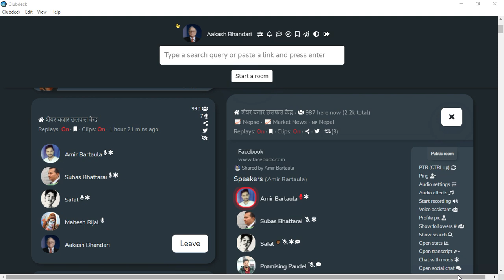धैर्यता हुनेहरूको लागि यो किन्ने अवसर हो। SHARE MARKET DISCUSSION WITH NABARAJ DAHAL SIR